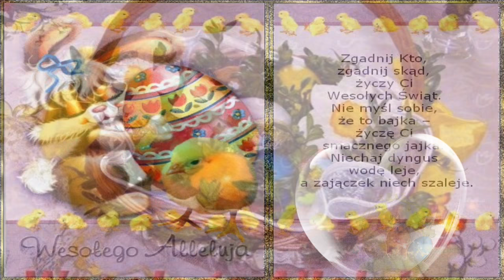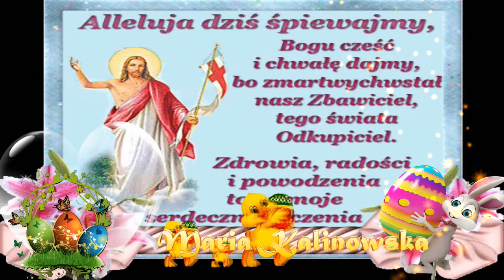Wesołego Alleluja! 🐤🥚Wielkanoc 🐇🐑 🐣 Happy Easter! 🐣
💖  Najserdeczniejsze życzenia zdrowych,
 radosnych i szczęśliwych Świąt Wielkiej Nocy,
 smacznego jajka, mokrego dyngusa,
 a także odpoczynku w rodzinnym gronie.
Życzę Wam, Kochani,
 aby te Święta Wielkanocne
 wniosły do Waszych serc
 wiosenną radość i świeżość,
pogodę ducha, spokój, ciepło i nadzieję.
 💐💖 Wesołego Alleluja! 💖💐
Z całego serca życzy Wam Wszystkim

-  Chris Zabriskie: I Don't See the Branches, I See the Leaves